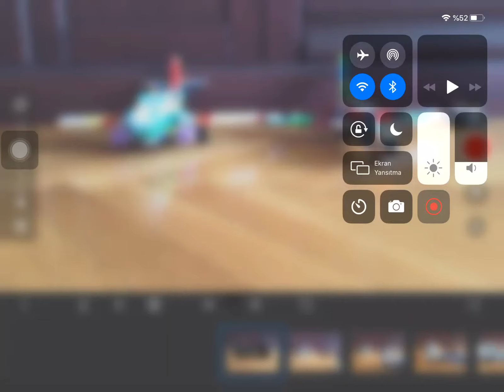Lego animasyonu 3